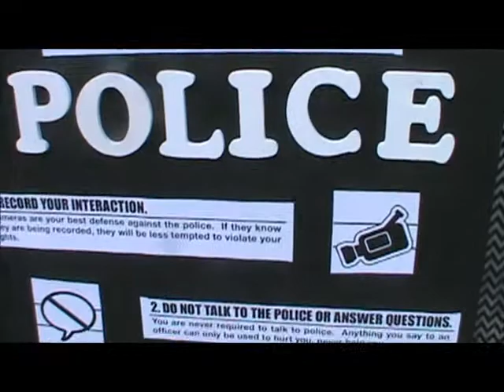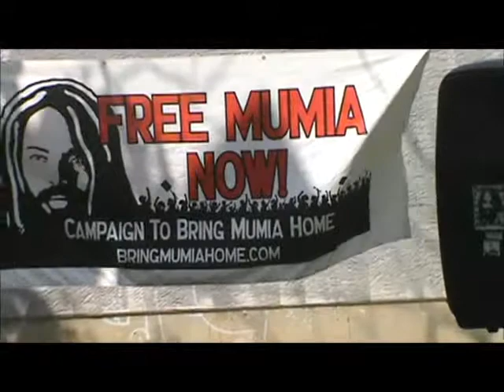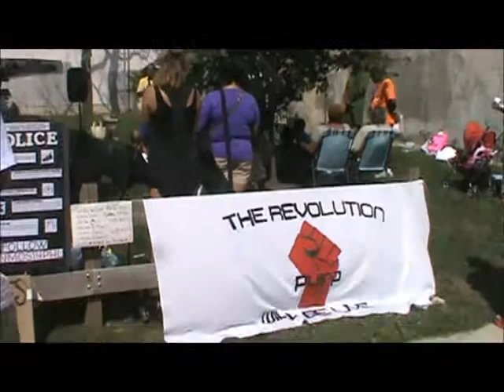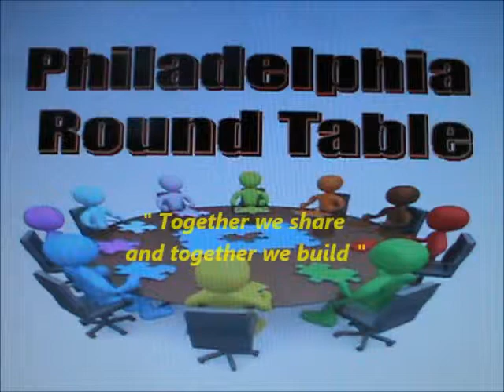Raising our voices against Police brutality and misconduct August 17 th st. N.Philly